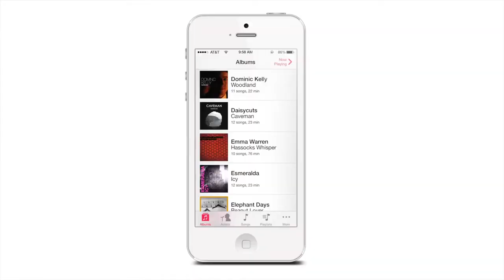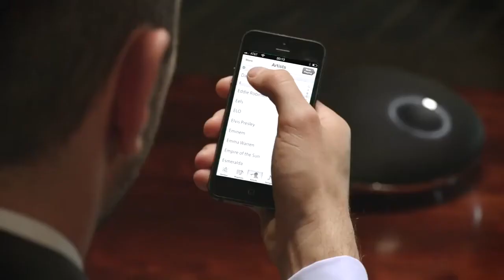Meet the Singing Machine Home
Meet the Singing Machine Home, Meet the Singing Machine Home